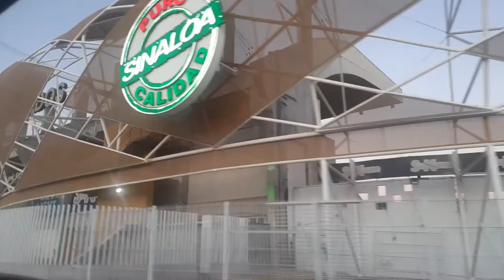DESPUES DEL ADIOS DE MARADONA ASI SE MIRA EL ESTADIO QUE UN DIA FUE SU CASA, MARADONA EN SINALOA🔥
NO TARDES!!!           -LO DE HOY EN DIA SOLO EN CULIACAN ALTERADO PLUS-

porque esto es LO DE HOY EN DIA SOLO EN CULIACAN ALTERADO PLUS-